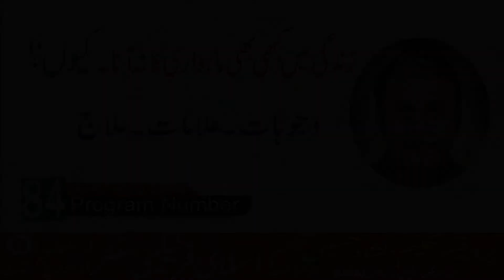Zindagi may kabhi bhi Mahwari (Menses) ka na aana? 100% Islami Herbal treatment urdu Hakeem Dilshad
For appointments & online consultation whats app call -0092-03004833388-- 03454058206
Professor, Herbaliste, Natural Physician, Herbal Sexologist, Hakeem Dilshad Hussain Tabassum.(Gold Medliste) Lahore pakistan.
Ex:Member: Americon Infertility Association (USA)
Expert, All kinde of Male,Female infertility problem.

Follicle(Egg) Growth Medicine Say Aksar (PCOS PCOD) Peda Ho Jatay Hay.100% Islamic.Pro,Hakim Dilshad
7th, month pada honay walay kumzoor bachon ka 100% Islami herbal ilajh  urdu. Hakeem Dilshad Hussain
What Is Miscarriage (Family Margie Causes Symptoms herbal Treatment)Natural Physician hakeem Dilshad Miscarriage Problem (Causes Risk Factors Symptoms Signs Treatment) Islamic Herbalist Bay Uladi-Family Margie-Miscarriage(Symptoms Signs Causes Treatment)100%Islami Herbal Miscarriage Problem(Symptoms Signs Causes Treatment) Safe100% Islamic Herbal Adweyat What Is Miscarriage Problem,Symptoms Signs Causes 100%Islami Herbal Treatment Family Margie our(Infertility-Abnormal Pregnancy)symptoms Causes100%Herbal Treatment. Family Margie our(Miscarriage-Abnormal Pregnancy)symptoms Causes 100%Herbal Treatment Abnormal Pregnancy(Bari Waja Family Margie)Symptoms Causes Islami Herbal Treatment No 1.Abnormal vaginal bleeding. No 2. Abdominal or pelvic pain No.3. Weakness,Shoulder pain,Dizziness,or Fainting Family May Shadi Zaroori Hay to Htiyaat karnay(Bohat Say Imraz Say Buch Jany Gay) By.Hakeem Dilshad Herbal trteatment urdu hindi lahore pakistan Testosterone Hormones High Say PCOS Hota Hay.Without Surgery 100% Safe Islamic Herbal. Polycystic ovary without Any surgery Abnormal horsemen.100%Islamic Herbal Dasi Ilajh..PCOS,PCOD (Polycystic ovary)without Any surgery 100% Safe Islami Herbal Treatment..Uterus Cyst Fibroid Without Any Surgery.100% safe islamic Herbal Treatment. This is may (+300 ) video will provide you (Male & Female all kind of infertility problem )...And (+150) video will provide you (Erectile Dysfunction (Mardana Kamzori) Sikn problem,Stomach problem,Liver Probelm,Kidney problem,Hyperglycemia (High blood Suger).suger & sex problem..etc).The Knowledge and information that you never get before. plz,You must Watch Complete video..With lot of Thanks...
Jast Other city visit..
 Rawalpindi..Multan...Sialkot..faisalabad...Sargohda..hyderabad...karachi.

HEADS office LAHORE ADDRESS… Islami Fertility Center ( Dawakhana ) Menar e Pakistan azadi chwok metro bus stop Near Ravi Chargah 236 mulana ahmed Ali Road Lahore …clinic Time…11.00 am to 8.00 pm Sunday on .0092 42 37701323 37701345—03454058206

Pro, Hakim Dilshad sahib her month ki …..10 our 11 ko Rawalpindi may mareezon ko free tibbi mashwaray daytay hay. whats app no …

Pro, Hakim Dilshad sahib her month ki …..17 our 18 ko Multan may mareezon ko free tibbi mashwaray daytay hay. whats app no

Pro, Hakim Dilshad sahib her month ki  4 DATE KO SIALKOT MAY mareezon ko free tibbi mashwaray daytay hay.